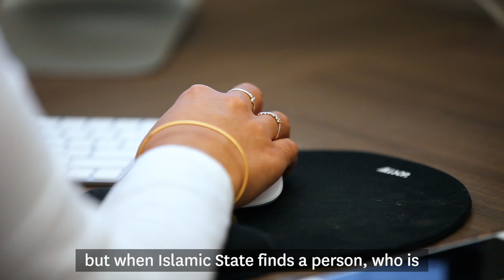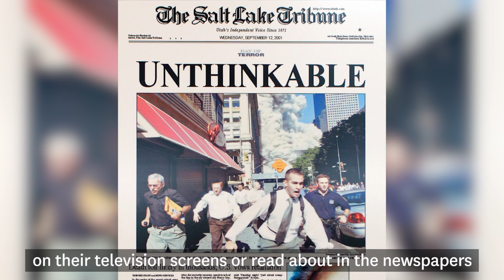How Terrorists Use Social Media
Explore how terrorist groups use traditional and new media to achieve their destructive ends in USC Professor Phillip Seib's new book "As Terrorism Evolves: Media, Religion, and Governance."